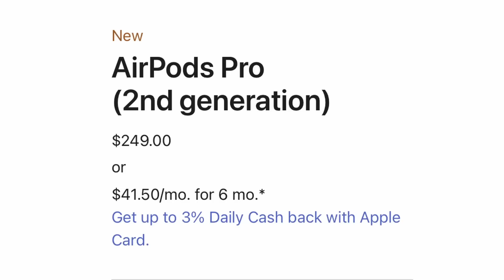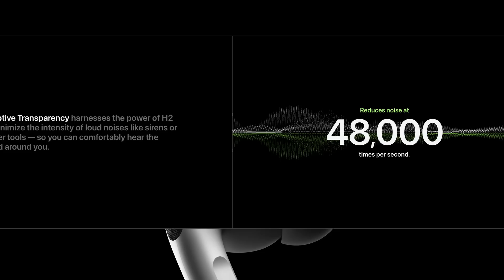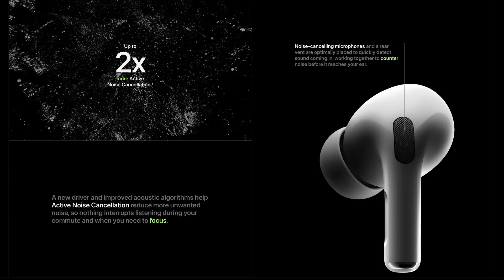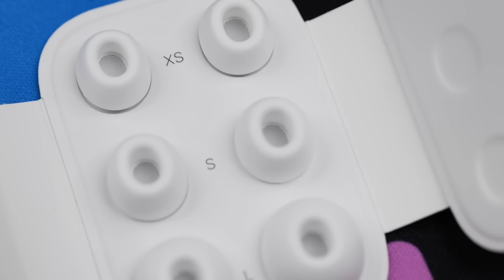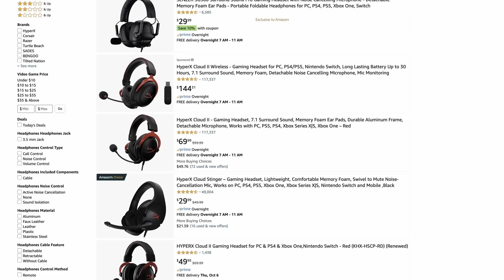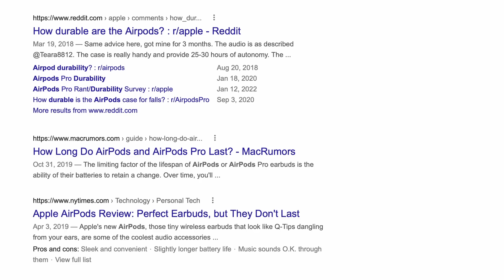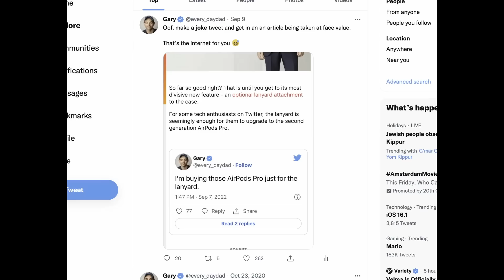YOU Should Buy the AirPods Pro 2, And Here's Why!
No kidding the AirPods Pro 2 are one of the, if not THE, best product apple has released so far in 2022.  They are a marked improvement over previous generations and get a ton of quality of life updates as well.

Why is it so good?

Best Overall YouTube Camera (Sony A7IV)

Main Lens (Tamron 28-75)

Secondary Lens (Tamron 17-28)

Main Computer (MacBook Pro 16)